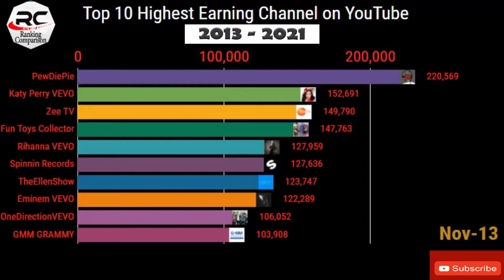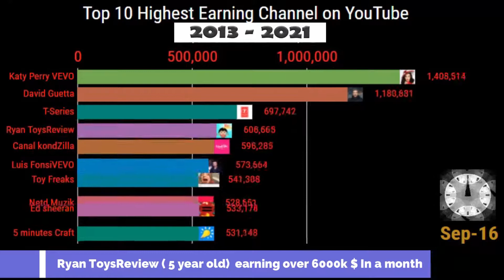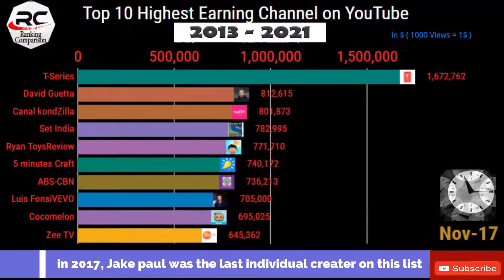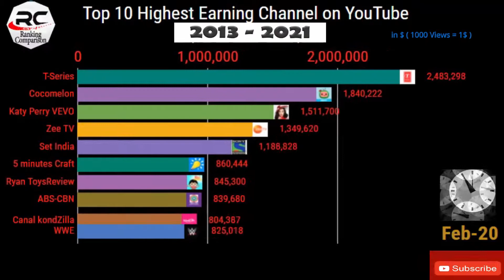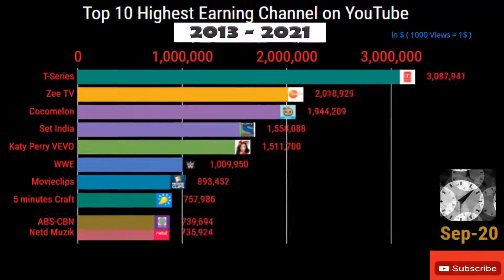Top 10 Highest Earning Channel On YouTube in the world - ( 2013 - 2021 )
On my channel, you will find ranking video, comparison, probability comparison, Ranking and more.

This probability comparison / comparison video is made based on community discussions and relevant sources,
numbers and facts listed might not be up to date, valid or in any specific order.

______ Sources ______

Like if you enjoyed this Ranking&comparison video

Top 10 Highest Earning Channel On YouTube in the world ),top 10 highest earning channel on youtube in the world -,richest youtubers,highest paid youtubers,richest youtuber,jake paul,top 10,top 10 richest youtubers,richest youtubers in the world,t series,most subscribed channel in india,youtube channel ideas,jamil latif,how to make money on youtube,top 10 movies,how to earn money online,highest grossing movies,highest grossing films,Ranking&comparison,2021,2022
______--Friends keep watching the video if you like then share it with your friends. you can ask your problem in the comment box. for more videos and updates don't forget to click on subscribe, keep watching .